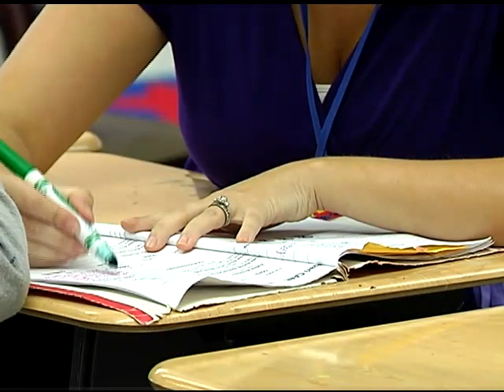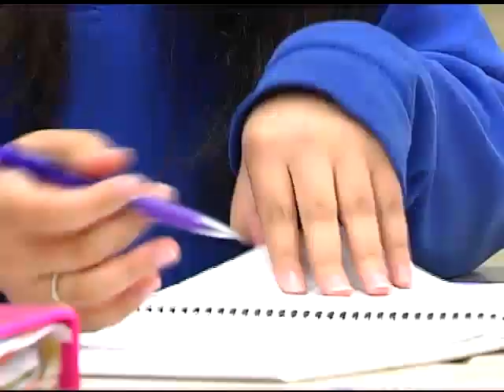STPPS Board Meeting- May 19, 2016